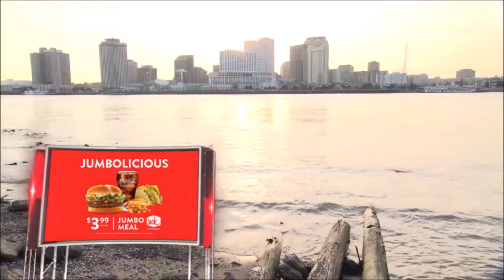James Harden Highlights vs Pelicans! | March 17, 2017 | 41 Pts, 14 Rebs & 11 Asts - Triple-Double!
Just a Highlight

Source: NBA!